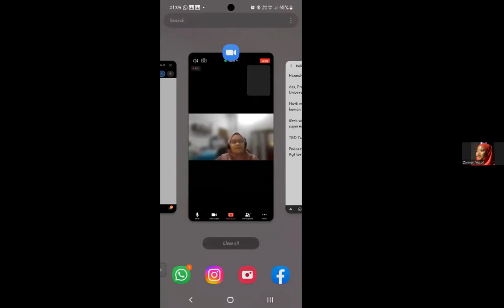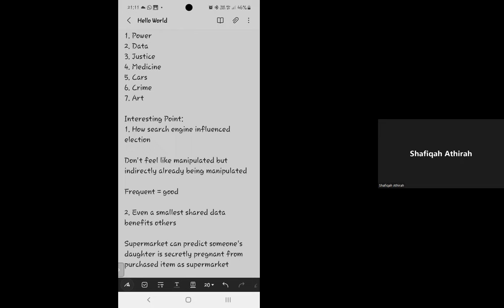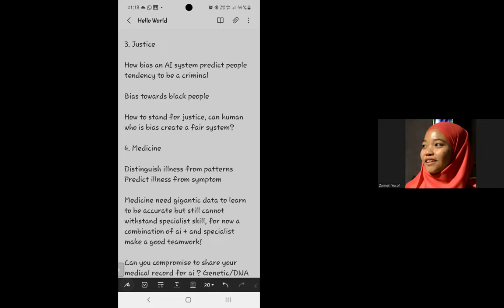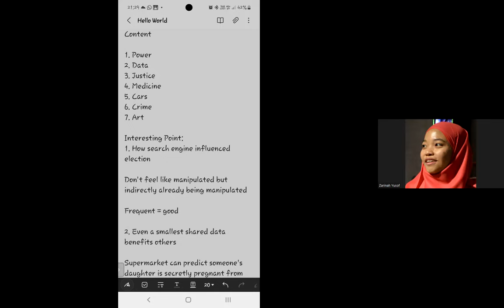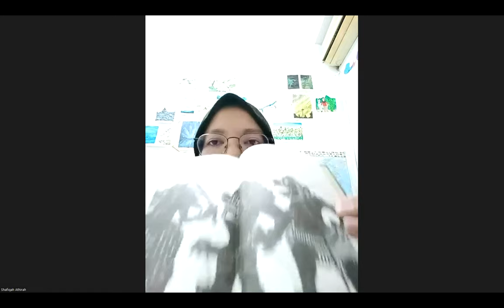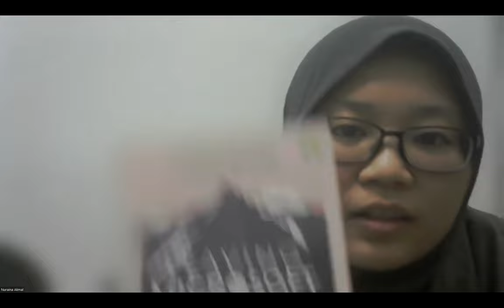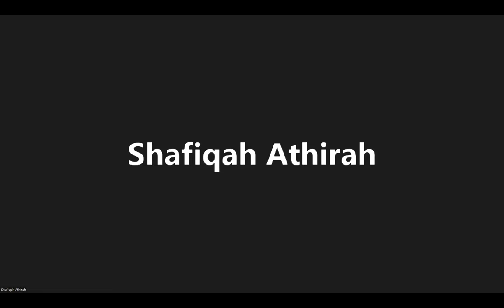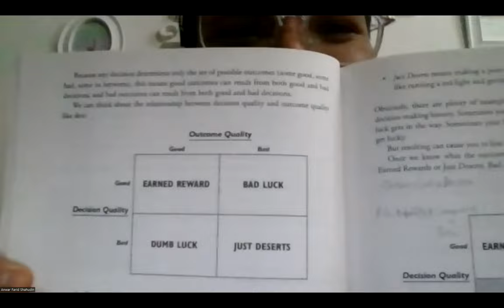Improf Membaca: Edisi Mei 2022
Sesi ini dilangsungkan pada 28 Mei 2022